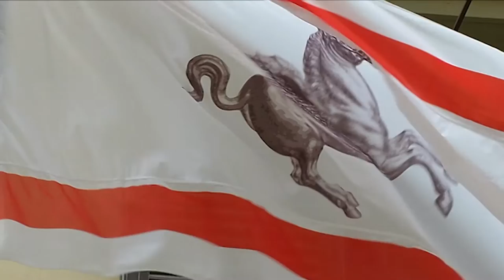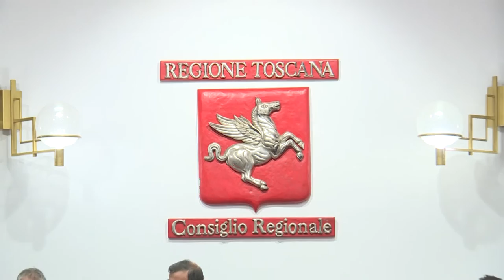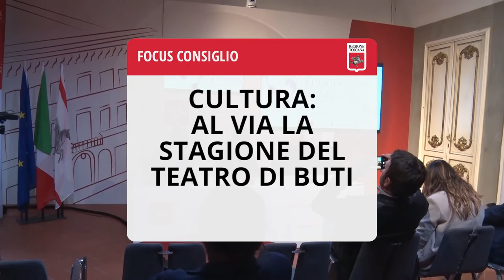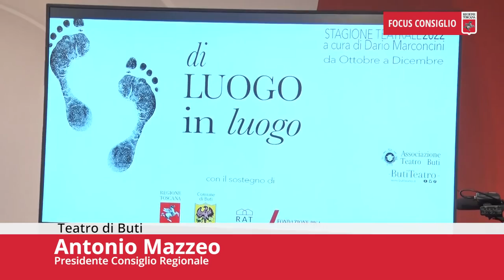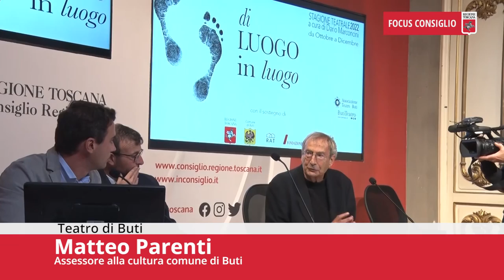Toscana TV FOCUS CONSIGLIO Puntata439 30Set22